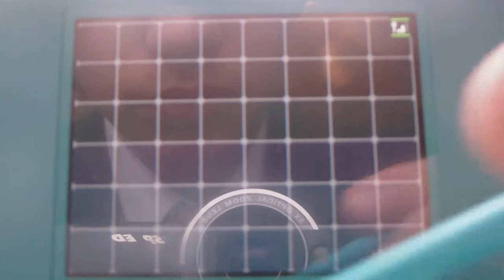Pokemon White Walkthough (part 14) Route 3